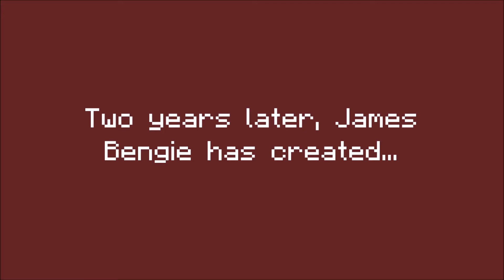It's been 2 years since James Bengie was created!